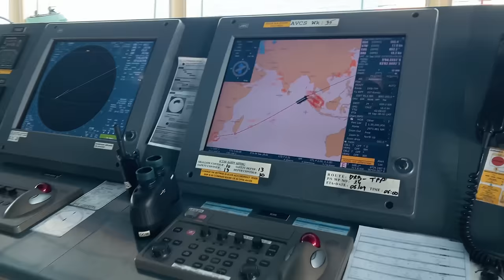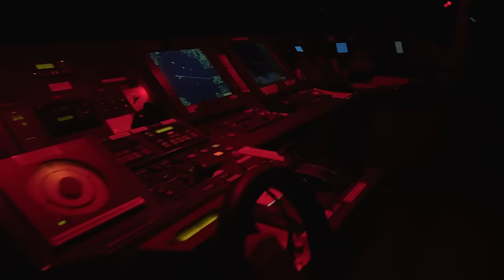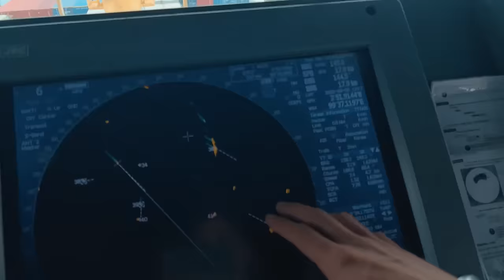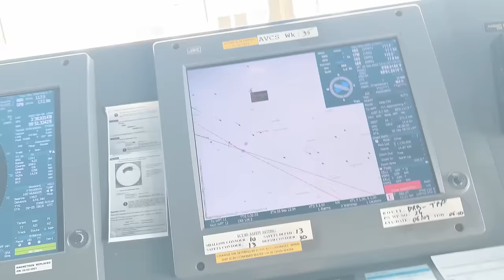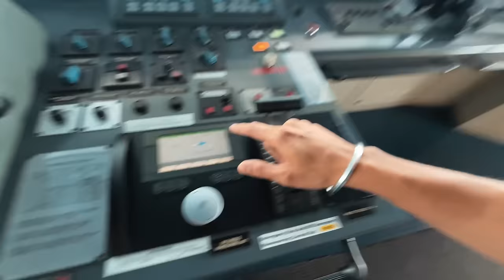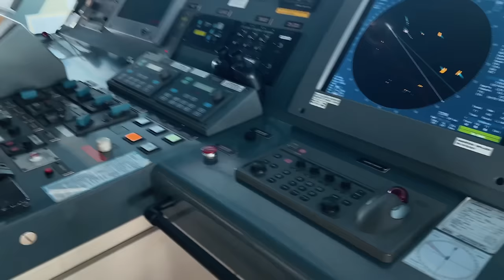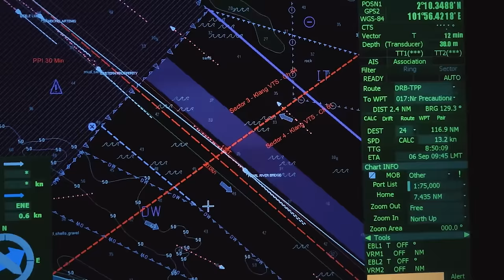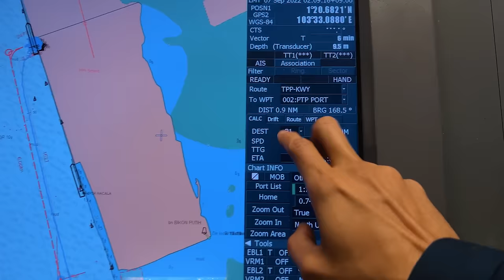"My SCARIEST Night ever on Ship" Pirates, Wrecks & Dangers!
Scary Night Navigation in SINGAPORE STRAIT

Timeline
00:00 Intro
02:14 Electronic Charts
02:41 Dangerous Rondo Island
05:03 Ghost Watch
06:53 Malacca Strait
09:30 Engine Slowdown
11:06 Singapore Strait at Night
12:54 Cinematics of Arrival
14:27 Lunch & Inspections
16:19 Internet upload at Sea
17:16 Draft Reading
18:13 Night Navigation

Rondo Island

Rondo is other outer island of Indonesia, it located in the Indian Ocean and adjacent to the territory of India, the Nicobar Islands. Rondo island is the northernmost territory of the Republic of Indonesia and is administratively a part of the town of Sabang, Aceh province.

Geographically, Pulau Rondo that located in the frontier regions of Republic of Indonesia is very strategic since it becomes an international shipping line. This waters that bordering India and Thailand is also has abundant marine wealth. Rondo island is administratively located in the Ujung Ba’u village, Sukakarya District, City of Sabang, Aceh Province, it is deserted and uninhabited.

The Straits of Malacca and Singapore are a 1,000-kilometer channel of water located between the Malay Peninsula and Singapore to the north, and Sumatra and other Indonesian islands to the south. Almost half of all global seaborne trade and roughly one third of the world’s crude oil passes through this route, making it one of the most important shipping lanes in the world. It is also a lifeline for Japan, with more than 80% of the country’s oil imports transported through the Straits.

At its narrowest, the channel tapers to just 600 meters, about the width of a single sea lane. At its shallowest, it is less than 25 meters deep. Despite these far-from-ideal conditions, more than 300 ships – including very large crude carriers (VLCCs) measuring more than 350 meters long, 60 meters wide, and with a draft of more than 20 meters – pass through the Straits every day.

Merchant navy has various departments & I am from the Navigation department. I have recently been promoted to the rank of a 2nd Officer onboard Maersk Ship.

Also for those who are new to the channel - I am Karanvir Singh Nayyar , a second officer in Maersk , vlogging my Life At Sea Journey.

Sound Accessories :
Microphone for gopro
Media Mod
Lapel Mic
Wireless mic for iPhone

►Music Credit |